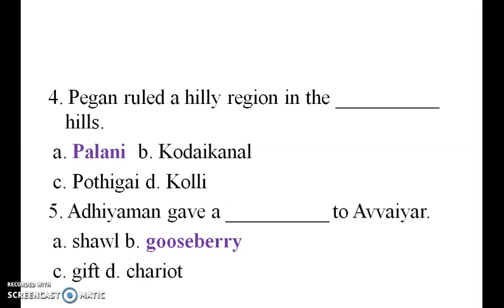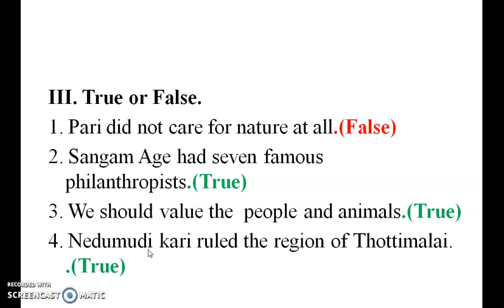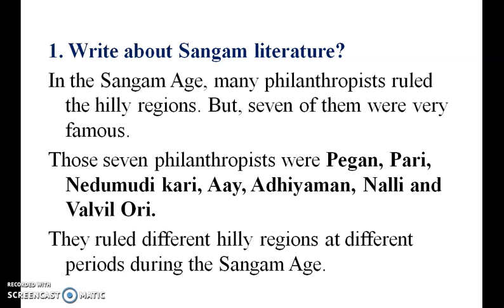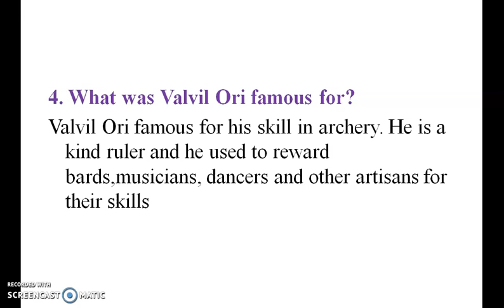4th Standard 2nd Term Social Science Term-2 Unit-1 Book Exercise Philanthropists of Sangam Age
4th Standard 2nd Term Social Science Term-2 Unit-1  Book Exercise Philanthropists of Sangam Age
4 வது தரநிலை சமூக அறிவியல் கால -2 பிரிவு -1 இன் பரோபகாரர்கள் சங்க காலம் புத்தகப் பயிற்சியுடன்